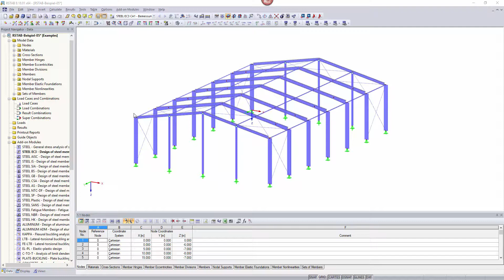[EN] [EN] FAQ 003155 | Posso guardar as minhas combinações de carga e combinações de resultados e...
Pergunta:
Posso guardar as minhas combinações de carga e combinações de resultados e importá -las novamente para outros modelos?

Resposta:
Sim, isso é possível através de um esquema de combinação. Permite criar modelos definidos pelo utilizador.

Pode abrir o Esquema de combinação através do menu "Ferramentas". Um esquema aí definido pode ser utilizado como modelo para os seus dados de carregamento. Você pode criar um esquema de combinação em qualquer modelo e acessá -lo a partir de qualquer modelo.

Em um esquema de combinação, defina os casos de carga, combinações de carga e resultados com os parâmetros de dimensionamento relevantes e configurações básicas. Além do número de CCs, COs e CRs, também é possível definir os fatores e o tipo de sobreposição em um esquema de combinação.

Ao criar um novo modelo, pode aceder rapidamente a estas configurações, pelo que apenas tem de introduzir o conteúdo dos casos de carga (cargas de barra, etc.). Se já criou vários esquemas, pode selecionar um deles a partir da lista pendente.

Clique no botão [Novo esquema] para criar outro esquema de combinação. Desta forma, pode copiar os casos e combinações de carga existentes do modelo atual.

O botão [Gerar em tabelas de casos de carga, combinações de carga e combinações de resultados] transfere o atual esquema de combinação para o modelo.

Os esquemas de combinação também podem ser exportados para o Excel e depois importados novamente.

Os esquemas de combinação definidos pelo utilizador são armazenados no ficheiro KombinSchema.dat, que se encontra por defeito na pasta de dados principal "C:\ProgramData\Dlubal\Global\Stammdat" (antigo) ou "C:\ProgramData\Dlubal\Global\Dados gerais "(novo). Se copiar este ficheiro para outro computador, também pode utilizar aí os esquemas de combinação.